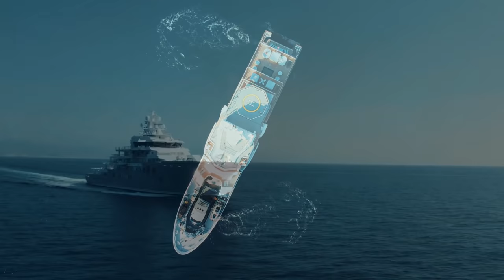The ultimate Tenders and Toys experience aboard Superyacht Ulysses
Superyacht Ulysses has been fully outfitted by Superyacht Tenders and Toys.